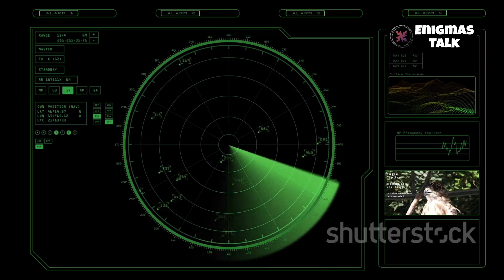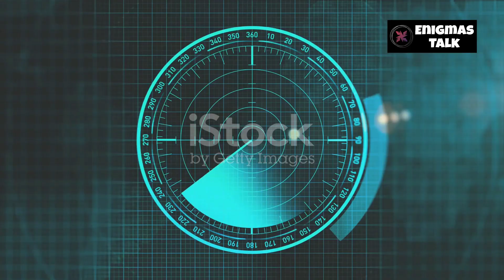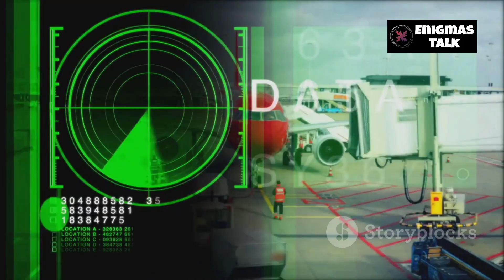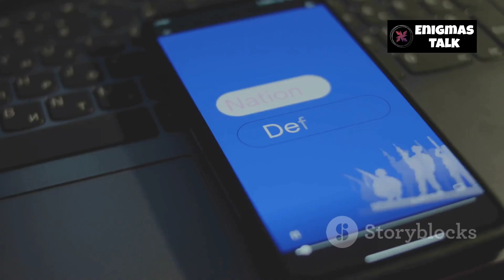What is Project kusha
Discover the future of India's defense technology with "Project Kusha: India's Defense Revolution!" 🚀 In this video, we unravel the exciting details of the Extended Range Air Defence System (ERADS) by DRDO, designed to enhance air security against evolving threats. From intercepting drones to defending against hypersonic missiles, Project Kusha is set to redefine our defense capabilities with a remarkable range of over 350 kilometers.

Join us as we explore its innovative interceptors, advanced radar systems, and strategic importance for both the Indian Air Force and Navy. With deployment slated for 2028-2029, India is gearing up for a powerful defense transformation.

OUTLINE:

00:00:00 A New Era of Air Defense
00:00:55 Unveiling Project Kusha
00:01:56 India's Interceptor Arsenal
00:03:01 The Need for Impregnable Skies
00:04:10 ERADS and its Strategic Significance
00:05:21 The Project Kusha Timeline
00:06:31 Mobility and Versatility of Project Kusha